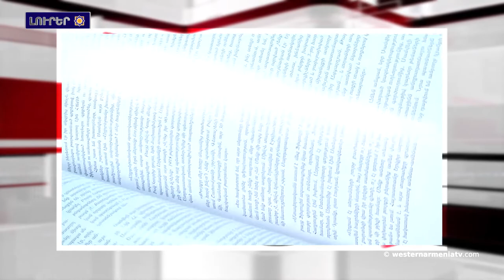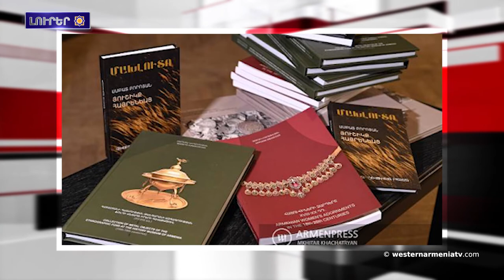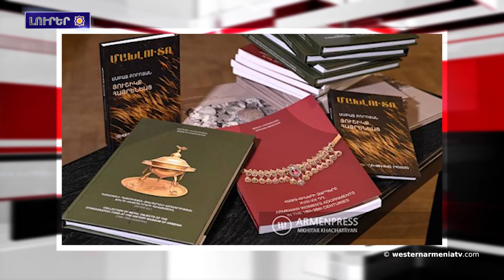Արեւմտեան Հայաստանի նախագահ Արմենակ Աբրահամեանը հանդիպած է զինուորականներուն հետ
1.Արեւմտեան Հայաստանի նախագահ Արմենակ Աբրահամեանը հանդիպած է զինուորականներուն հետ
2.Ճանաչենք Արեւմտեան Հայաստանը. Տիգրանակերտի նահանգ
3.Լոյս տեսած է Հայկական ճարտարապետութիւնն ուսումնասիրող հիմնադրամի «Վարձք» հանդէսի 16-րդ համարը
4.Պատմամշակութային ժառանգութիւնը պէտք չէ քաղաքական գործիք դառնայ. ԵՈՒՆԵՍԿՕ
5.Արեւմտեան Հայաստանի հնագոյն Դարա քաղաքին մէջ նոր գտածոներ յայտնաբերուած են
6.Արուեստն Արեւմտեան Հայաստանի մէջ․ազգային պար
7.Հայաստանի պատմութեան թանգարանը ցուցահանդէս-վաճառքին ներկայացուցած է 2021-ին թանգարանի հրատարակած գիրքերը